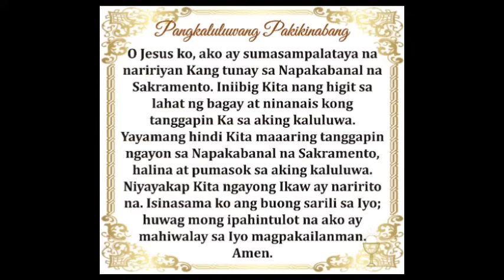🔴 LIVE: Quiapo Church Live Mass Today Wednesday July 31, 2024 Healing Mass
Misa Nazareno Live Mass Today Wednesday July 31, 2024
Paggunita kay San Ignacio ng Loyola